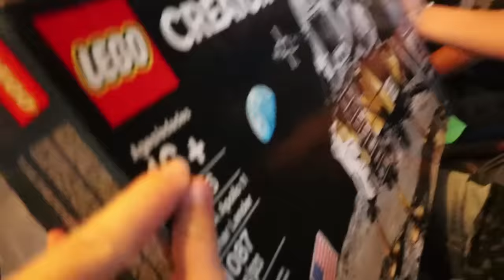NEW MAGIC NECKLACE and a Tour of The Holladay Boys Backyard!! (adley and friends)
Best Necklace Day Ever 997

Really crazy story!! Remember last Best Day Ever when I had to run through the airport to catch my flight because there was no way I was going to miss Adley’s 4th Birthday? I had a bag that I put this awesome disney princess lego castle I got a present for Adley. I was running so late that I put it on the conveyor belt to get checked but my plane took off without it. I never thought I’d see it again, but this morning I got a text from Delta saying “we found your lost bag!” I need to go pick that up so I can surprise Adley. Before I go, Adley had a birthday party with all her little friends from around the neighborhood (check out the full video on Adley’s channel) but she wants to give as a quick review of all the cool things she got!! Hint, there are a lot of Barbies.

I get home from getting my lost bag and head into the backyard where the family is having fun and playing. Adley can’t wait to open my suit case and get her present. This is her first lego set so she asks mom and dad to help her put it together. We also got a surprise for Holladay’s boys, this really awesome space lego set, and we want to take it to them. So Adley takes charge of wrapping the present and getting it all ready to take it to the boys.

We show up to the Holladay house, to the surprise of everyone. The boys are hyped when they unbox the gift and can’t wait to start building it. But before they do, we need to see their brand new backyard! So much to do, jumping on the tramp and doing tricks, a dance contest, and playing soccer. Cohen also has a Rator power wheel, looks like we need to have speed test with that and Adley’s Barbie camper!

Here's some stuff we use:
Office decked out by our friends at Fully: